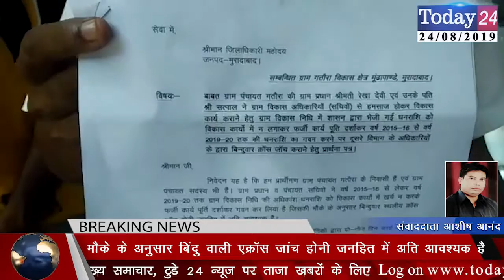मुरादाबाद ग्राम वासियों ने लगाई डीएम मुरादाबाद से जांच की गुहार | Today24